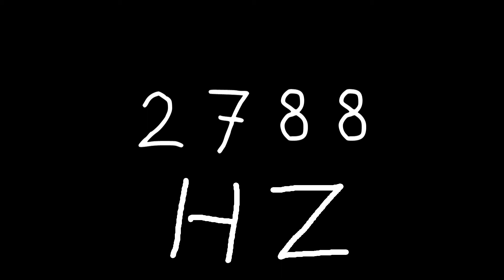2788 hz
Just sound.

chords
sounds
noise
tone
noises
tones
audio
wave
waves
sin
sine
sinus
sinoid
heart
heartbeat
resonancy